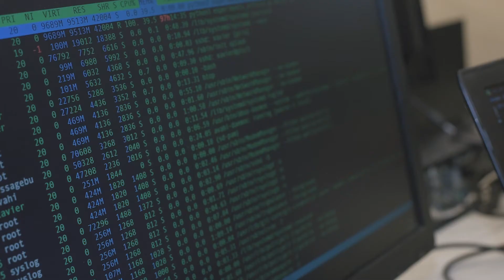Informatics and Computing Engineering/Laboratories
Talent for the World: Engenharia Informática e Computação/Informatics and Computing Engineering
Laboratórios/Laboratories
LIACC – Laboratório de Inteligência Artificial e Ciência de Computadores

Xavier Fontes

FEUP

Camera Operation and Edition
Sérgio Morgado

Graphic Design
FEUP

Music
Signs to Follow by Assaf Ayalon